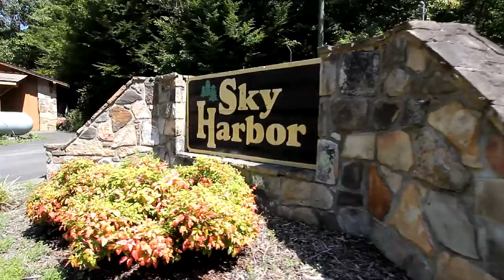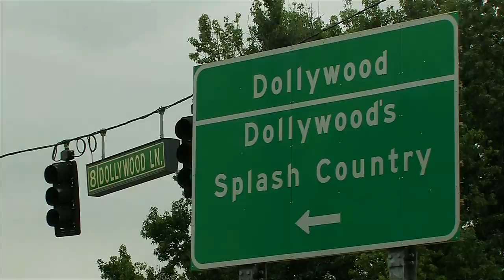"Kisses & Wishes" 1-Bedroom Honeymoon Cabin in Sky Harbor- Cabins USA 2015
Experience romance in the Great Smoky Mountains when you book "Kisses & Wishes" in Sky Harbor Resort!

This beautiful mountain resort surrounded by forests is the perfect place for couples to escape to make romantic memories in the mountains.

Sit back in the hot tub, play billiards on the pool table, or enjoy soothing dips in the jacuzzi tub. Better yet, this honeymoon escape places guests close to the biggest attractions in both Pigeon Forge and Gatlinburg, TN!

This rental can sleep up to 4 guests in comfort, making it a great option for family vacations in the mountains. Book this honeymoon cabin in the Smokies online today & save 15% today!

Amenities: 2 Level Cabin, 1 King Bed, BBQ Grill, Deck, Gas Fireplace, Hot Tub, Jacuzzi, Pool Table, Non Smoking, Washer/Dryer